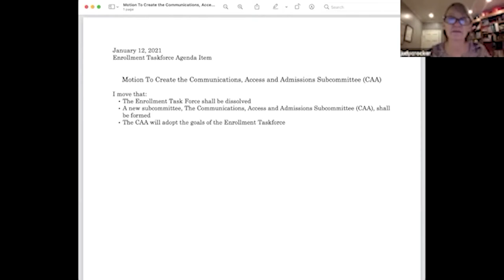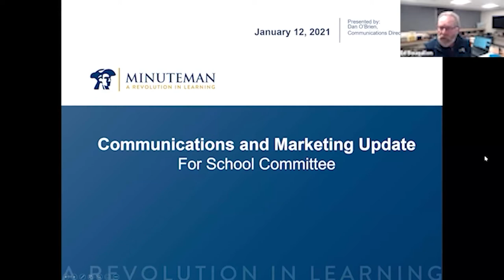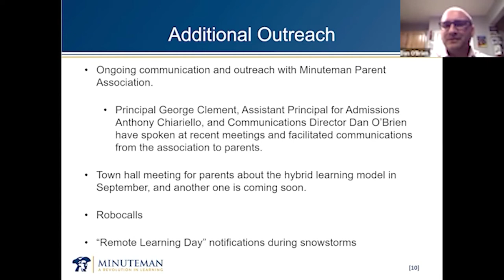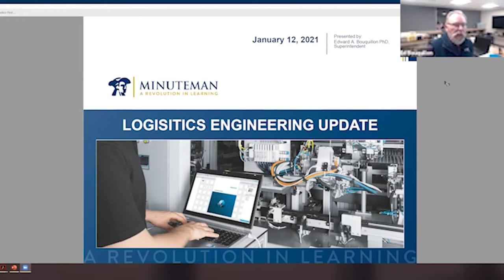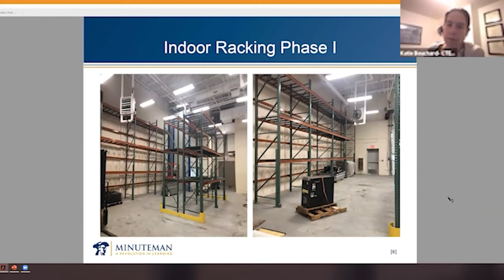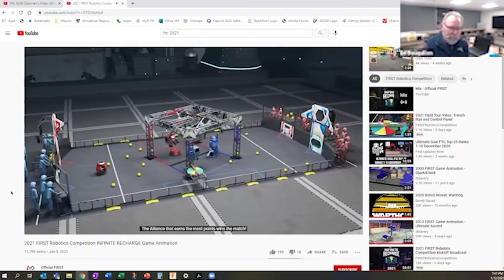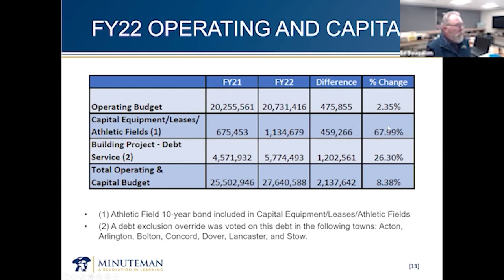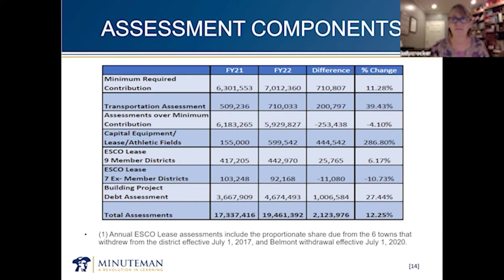Minuteman School Committee Meeting 1-21-2021